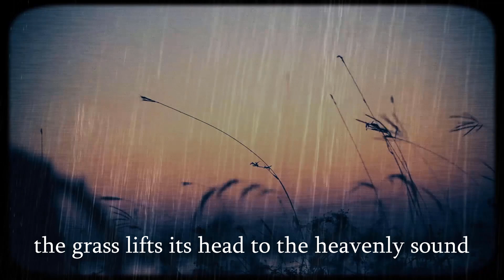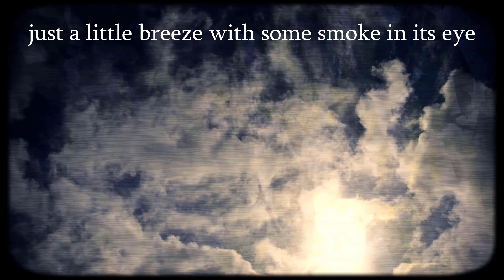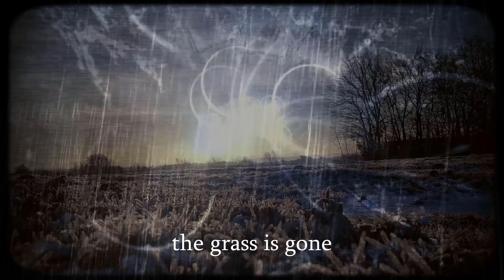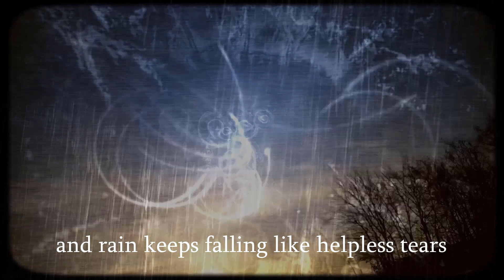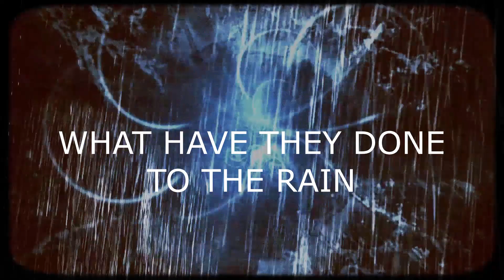What have they done to the Rain? - KLANGHEIM - (Words & music: Malvina Reynolds)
KLANGHEIM: What have they done to the Rain?

Words & music: Malvina Reynolds

Malvina Reynolds song, "What have they done to the Rain?" (1962), was originally written as a protest song against the dangers of nuclear pollution in the form of radioactive rain. The lyrics are open to wider interpretations and also has its place in the present day discussions about climate crisis, pollution, as well as the dangers of nuclear war and the destruction that would follow from such a catastrophe.

"What have they done to the Rain?" has been recorded by several artists including Malvina Reynolds herself, The Searchers, Joan Baez, Marianne Faithfull and others - and now also by KLANGHEIM.

KLANGHEIM is the solo project of singer and multi instrumentalist Martin Guldberg.

Recorded and mixed in KLANGHEIM STUDIO

Mastered in London by Barry Gardner

Video: KLANGHEIM RECORDS
Camera: Dorte Lunderskov

KLANGHEIM RECORDS 2019